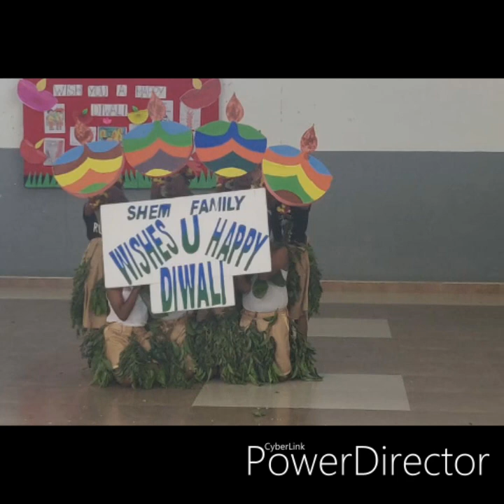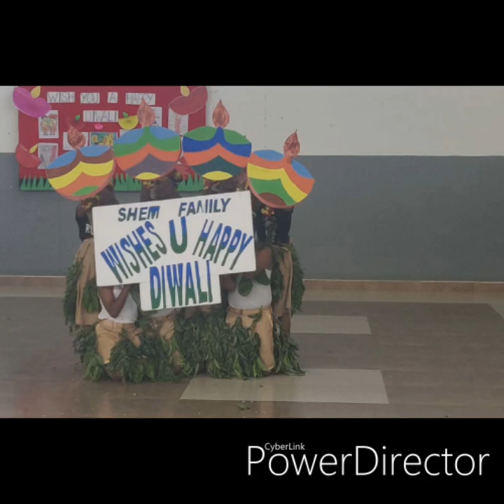Diwali celebration at shemford futuristic Senior secondary cbse School /ulagapuram 2019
Diwali celebration is going on shemford futuristic Senior secondary cbse School at ulgapuram, Perundurai r.s,erode..

Shem students performance was manana mass no words explained their events.